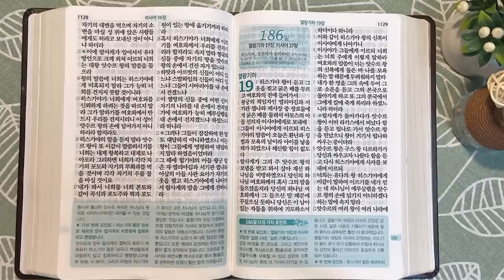라기스와 랍사게 | 통독성경 185일 | 열왕기하 18:13~37, 이사야 36장 | 통박사 조병호의 1년1독 성경통독 | 성경지리와 역사를 통으로